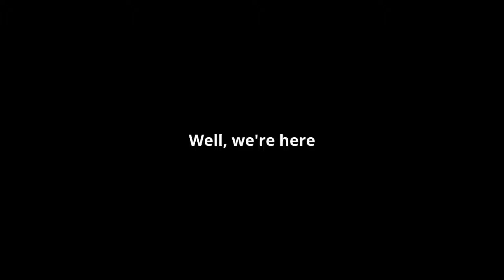Goodbye 2020 HELLO 2021 DISASTER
end of a technical decade.
2021 will be bad you've heard it here first

S T O C K  P H O T O